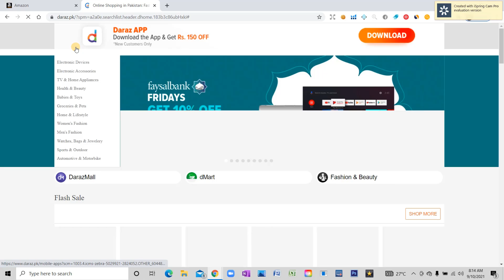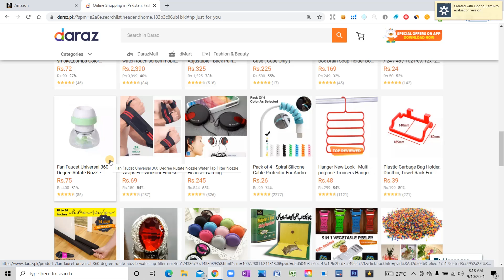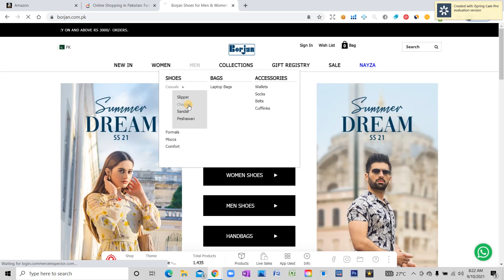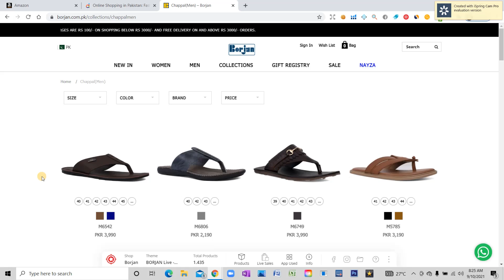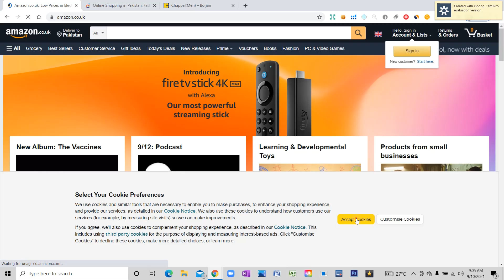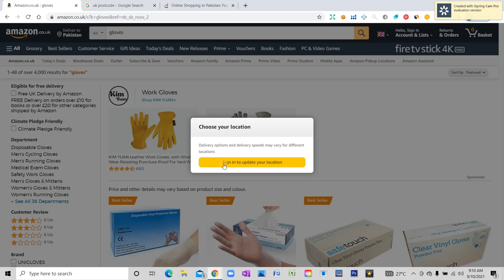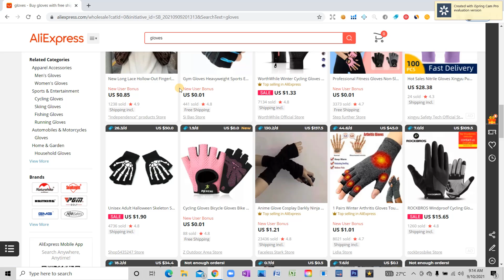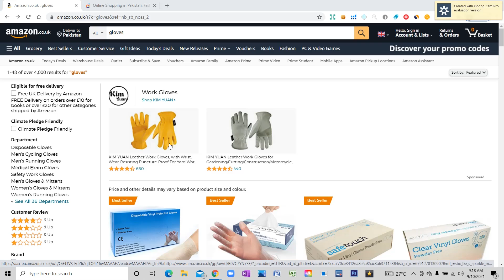How to Earn Money From Amazon Business | Earning online In Pakistan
This is Janshair Khan in this video I am going to tell you About different amazing online business models which you can start while sitting in Pakistan and earn an handsome amount of money. Amazon is one choice from that business models and its the largest business marketplace and the good news is amazon listed Pakistan in Amazon seller id verification lists so now every Pakistani can set up his business on Amazon but first you have to learn so please watch the complete video till the end as this is the summary of all business models available in Pakistan. How to Earn Money From Amazon